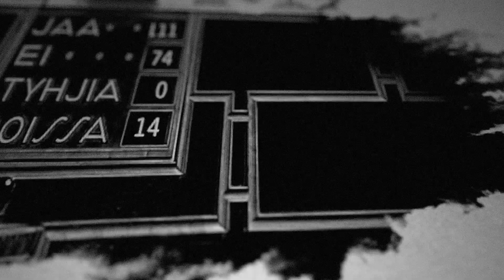Helsingin Sanomat | Ilmastokynä | TV-filmi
Kynällä on aina muutettu maailmaa.
Helsingin Sanomat lahjoitti syyskuussa 2019 eduskunnalle ja G20-maiden johtajille ilmastokynät, joiden tarkoitus on pitää ilmastonmuutos mukana jokaista päätöstä allekirjoittaessa. Kynien muste on tehty hiilidioksidista, ilmaston lämpenemistä kiihdyttävästä kasvihuonekaasusta. Hiilidioksidimuste on tehty yhteistyössä Teknologian Tutkimuskeskus VTT:n kanssa.